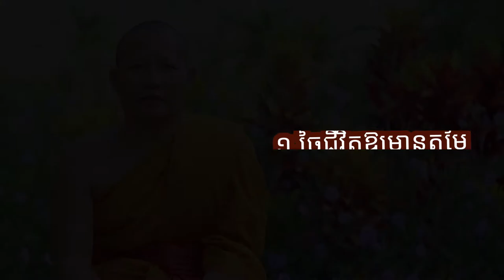វគ្គ៦ គតិអប់រំខ្លីៗ I ស៊ឹង ហ៊ុន-Sing Hun 4/30/2022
ពុទ្ធបរិស័ទអាចស្ដាប់ព្រះធម៌ផ្សេងៗជាច្រើនដោយគ្រាន់តែចូលទៅកាន់ Link ខាងក្រោម៖
ដើម្បីបានទទួលស្ដាប់នូវព្រះធម៌បន្តទៀតសូមចុច
 👉 Like សូមអរព្រះគុណនឹងអរគុណចំពោះការស្ដាប់ព្រះធម៌